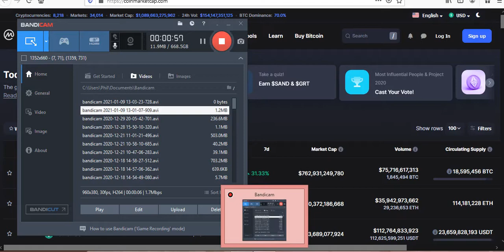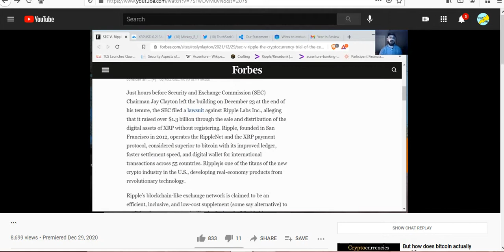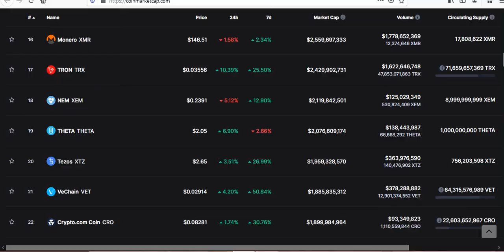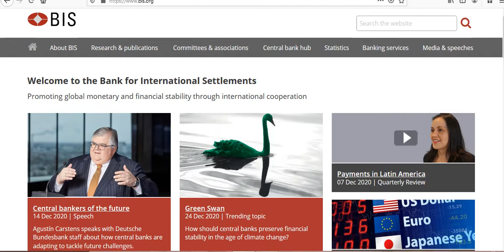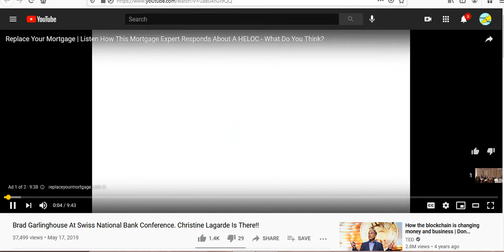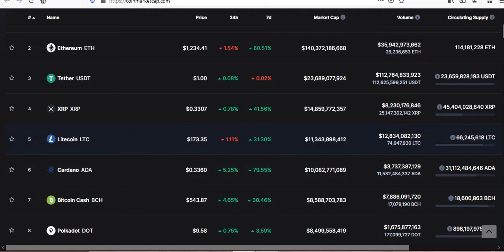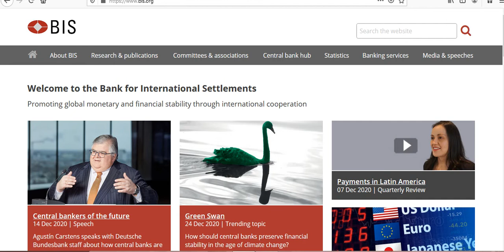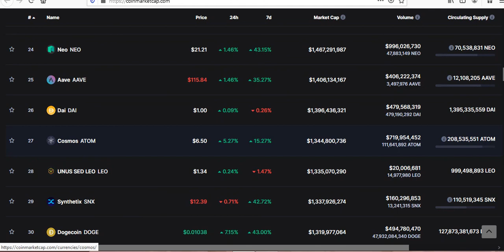Crash and Edy #19 XRP is done! BIS, central banks, BG owns the room, Crypto and XRP are needed.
Crash and Edy - Episode #19

Crash is out on an eggnog rider, while Edy has a few thoughts on XRP and the central banking system to bring in the new year. Ripple appears to be in big trouble? Or will it be very needed as global liquidity issues are coming in fast and furiously now more then ever. After all too much debt = not enough liquidity.

Suggested Vids:

Untitled

RIPPLE XRP - LAWSUIT UPDATE! Wells Fargo ditching SWIFT! Alt Season Is Around The Corner! XRP MOON!

Brad Garlinghouse At Swiss National Bank Conference. Christine Lagarde Is There!!

This video is for entertainment and educational purposes only. Please do your own research and seek financial advice from a financial professional before making any financial investment! The opinions expressed in these videos are just OPINIONS and for entertainment and educational purposes only.